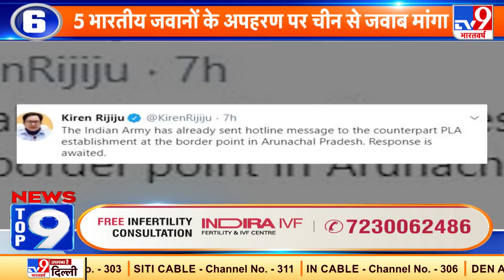News Top 9 LAC: चीन ने सीमा पर बढ़ाये 60 प्रतिशत तक अपने सैनिकों की संख्या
सीमा पर भारतीय सेना के जवाबी कार्यवाही से चीन सदमे में है। चीन ने भारत से सटी सीमाओं पर अपने सैनिकों की संख्या 60 प्रतिशत तक बढ़ा दी है।  खबर ये भी आ रही है कि चीन लगातार सीमा पर सैन्य साजो सामान की भी  बढ़ोतरी कर रहा है।